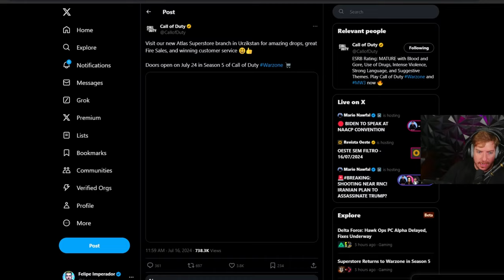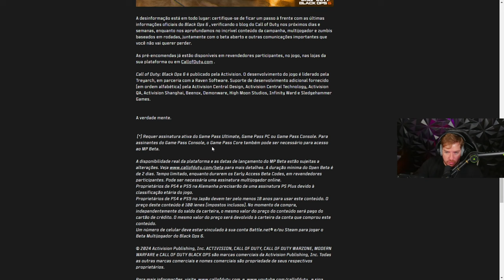Estão Voltando Atrás de Tudo no Warzone! SEASON 5 com SUPERSTORE, 2 Novas Armas e MAIS.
MEU SETUP